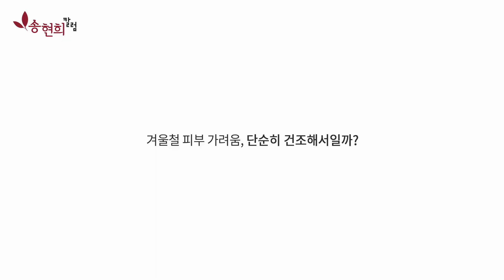겨울철 피부 가려움, 단순히 건조해서일까요?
피부가 가렵다고 모두 피부질환을 의심할 필요는 없지만 혹시라도 치료가 필요한 피부질환은 아닌지 확인하는 것이 필요합니다.
피부호흡건강법연구소 송현희 원장의 영상칼럼입니다 이소한의원 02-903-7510​ 피부질환의 재발없는 치료법과 체질이 개선되는 근본치료 대해 알려드리겠습니다.